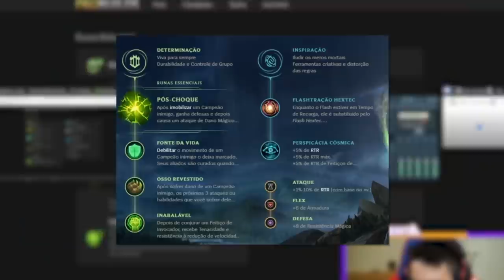ELES NÃO SEGUEM AS CAAAAAALLS!! (MD10 PARTE 2)